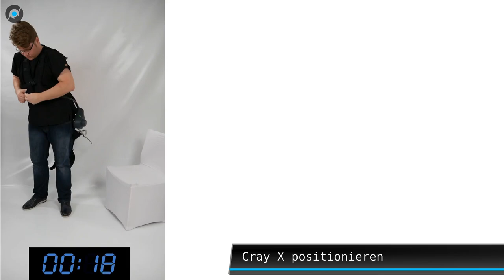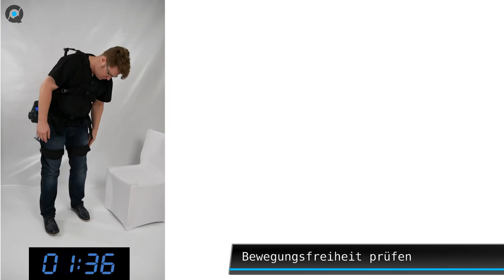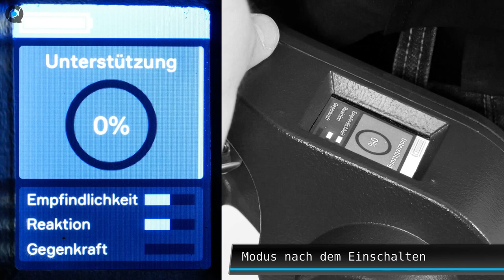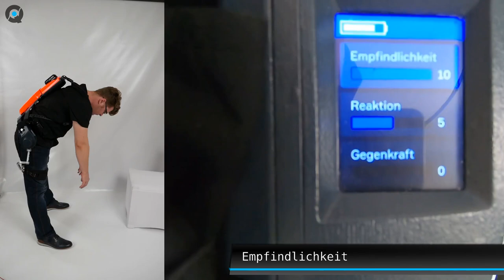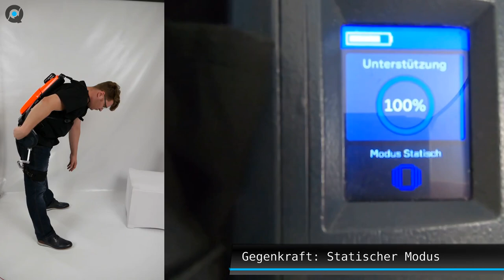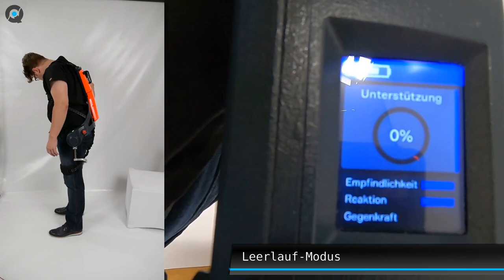Exoskelett Cray X (Version 3.1) von German Bionic: An- und Ausziehen, Einstellungen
Das Cray X ist ein motorisiertes, aktives Exoskelett. Die Motoren sind zwischen Brust und Oberschenkel wirksam. Sie sind von externer elektrischer Energie angetrieben, die über einen Akku zur Verfügung gestellt wird.
⚠️ Wichtig: Das ist keine Anleitung im juristischen Sinne, sondern ein persönlicher Erfahrungsbericht.

Vorbereitungen
0:32 Akku einlegen
0:40 Schulterstangen einstellen
0:46 Schulterbänder ggf. kürzen
0:55 Ratschenbänder am Brustgurt weiten und prüfen
1:03 Hüftgurt weiten
1:25 Beinanbindung herunterfahren

Anlegen
1:42 Cray X aufnehmen
1:51 Brustgurt schließen
2:01 Cray X positionieren
2:12 Hüftgurt schließen
2:19 Lose Bänder sichern
2:24 Brustgurt positionieren
2:31 Brustgurt-Ratschen eng zurren
2:47 Cray X einschalten
2:57 Beinanbindung anlegen
3:10 Beinratsche arretieren
3:27 Bewegungsfreiheit prüfen
3:35 Anlegen bestätigen
3:41 Cray X kalibrieren

Modi und Funktionen
3:47 Modus nach dem Einstellen: 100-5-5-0
4:01 Leerlauf
4:22 Unterstützung (dynamisch) einstellen
4:51 Empfindlichkeit
5:27 Reaktion
5:48 Gegenkraft
6:14 Statischer Modus (nur Gegenkraft)
6:41 Not-Aus
7:19 Leerlauf-Modus

7:26 Ablegen
7:57 Beinanbindung zum Lagern nach oben fahren

Dieses Video ein erster Aufschlag, mit dem wir unser Wissen teilen wollen. Wir freuen uns über Fragen, Kommentare und ausführliche Kritik:
Was ist gut und soll beibehalten werden? Warum?
Was ist schlecht und soll verändert werden? Warum?